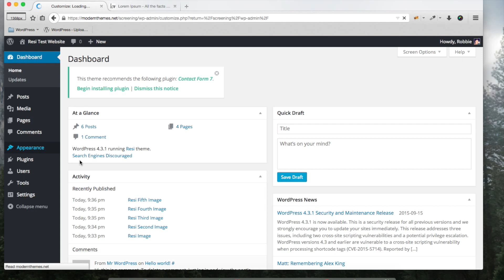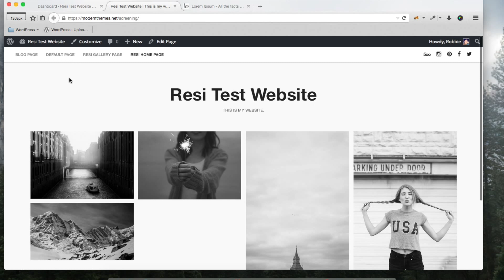Resi - Gallery Effects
Learn how to set up gallery effects for your images in Resi WordPress Theme.